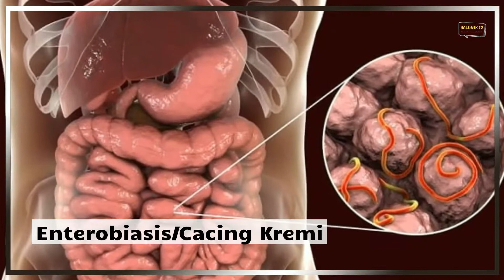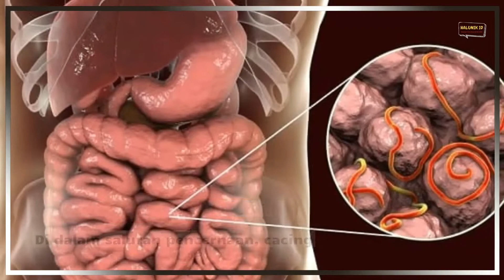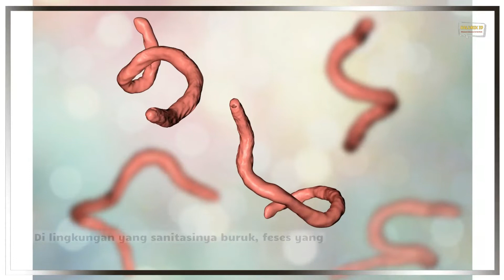Jika Cacing Ini ada Dalam Tubuhmu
Cacingan pada orang Anak-anak & dewasa dapat terjadi tanpa disadari. Kemunculan kondisi ini bisa ditandai dengan beberapa gejala, seperti sakit perut, diare, mual, muntah, kelelahan, dan penurunan berat badan.

Tidak banyak orang yang tahu mengenai jenis-jenis cacing penyebab cacingan pada orang anak-anak & dewasa. Berbeda jenis cacing, berbeda pula cara penularannya. Oleh sebab itu, tidak ada salahnya untuk mengenali jenis-jenis cacing penyebab cacingan agar Anda terhindar dari cacingan.